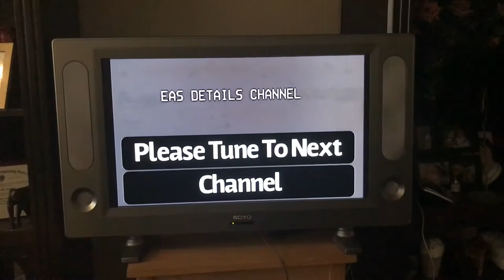EAS Request Scenario: Stranger Danger (Requested by To Be Announced)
A scenario requested by To Be Announced about A kid being kidnapped by Slenderman.

This scenario contains **VALID EAS TONES** playing this scenario over the air will cause a real activation of the EAS, and you will cause panic and confusion across the area, and will also result in 1M $ Fine or  814K£ Fines, also you can go to prison for a long time, so don’t be a jackass and play this over the air.

Owen Best

Gians Life

Homelessville Productions